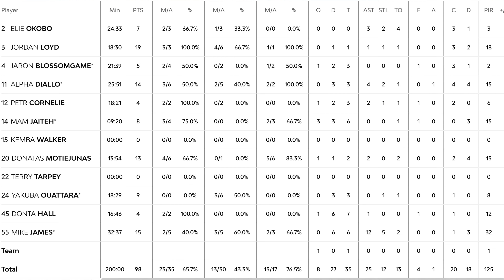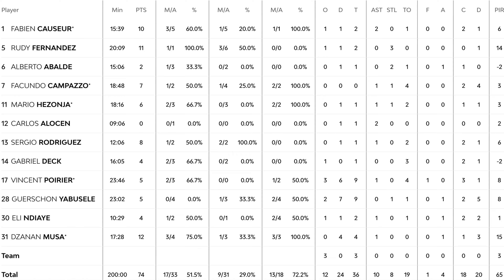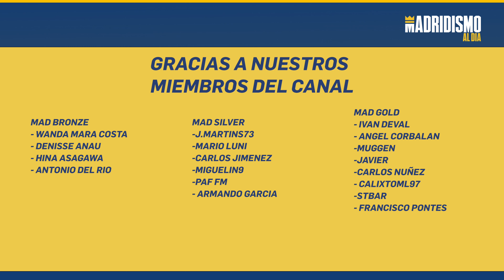🟢🏀 VERGÜENZA de PARTIDO y LAMENTABLE imagen | MÓNACO 98 REAL MADRID 76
🏀👕Camisetas de la NBA BARATAS (ENVÍO a TODO AMÉRICA)

✅🎙Dura derrota del Real Madrid en cancha del Mónaco que muestra la peor derrota así como una imagen lamentable en un encuentro casi perdido desde el primer minuto.

Un encuentro que no tiene consecuencias a nivel clasificación pero que muestra quizá un momento algo valle en la temporada donde varios jugadores ofrecen su no mejor estado de forma.

Como decimos no es grave pero el encuentro a nivel de mentalidad y energía ha sido muy pobre. Problemas en ambos lados de la pista y un encuentro donde ellos se sintieron muy cómodos.

El Real Madrid de basket debe mirar hacia delante y pensar en el próximo partido para quitarse las dos derrotas consecutivas.